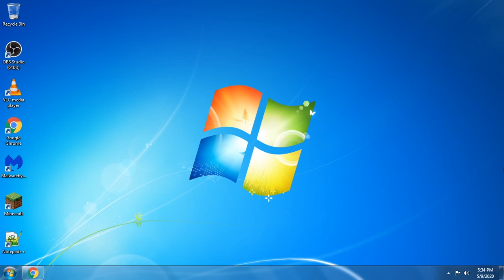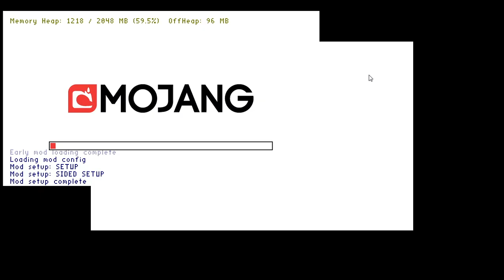Bouncy Bouncy Mod Spotlight 1.15.2 - Installation, Gameplay for Minecraft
Bouncy Bouncy Mod is a very amazing tool that will help you jump very high and fall down without loosing any health or dying in the survival mode. This modification will help you jump very high while staying safe and sound in this Mod. You will get immense happiness and joy while playing and jumping around the world.

Items: Slime Boots and Slime String.

Versions: 1.15.2.

Developer:  Xerousso.